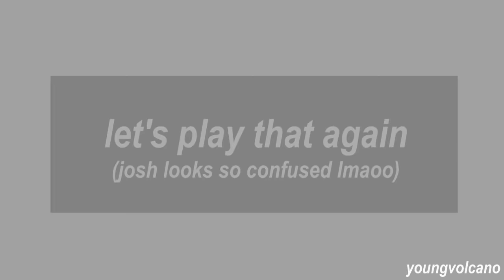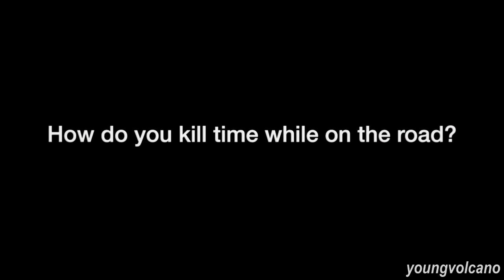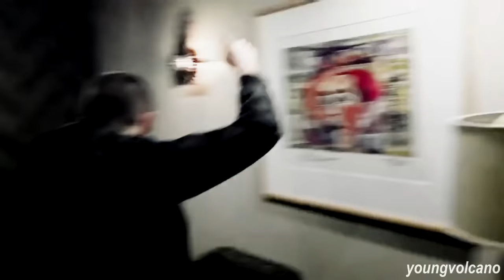Twenty One Pilots | Funny Moments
not really much to say other than, enjoy this compilation of these dorks.

(i changed my name from amy basically to this one aka youngvolcano)

vines: amy's edits and moonlight mendes